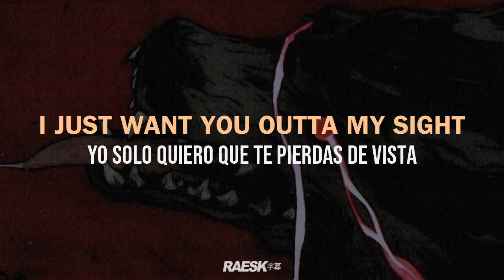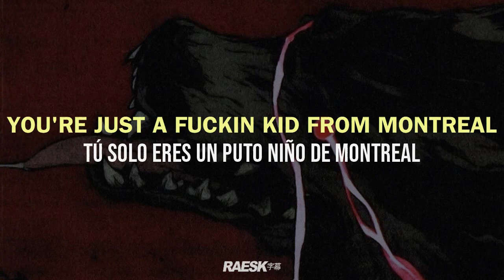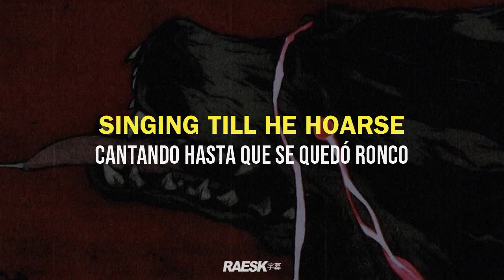Eric Kxng - "C2TG" (feat. Prompto & Sixthells) {Lyrics & Subtitulado}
prod. Mxrtal
stream | original vídeo:

🔊 ERIC KXNG - C2TG ft. Prompto & Sixthells ; Lyrics & Sub. Español